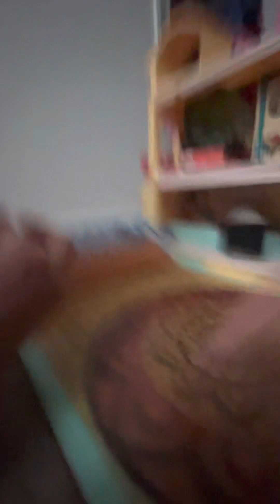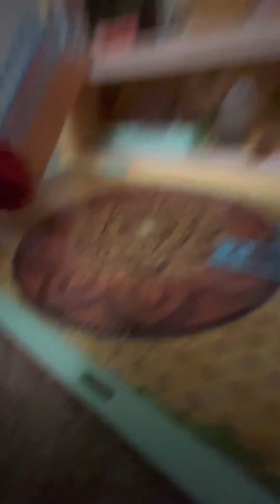The Rocksfield show (Late Anniversary)